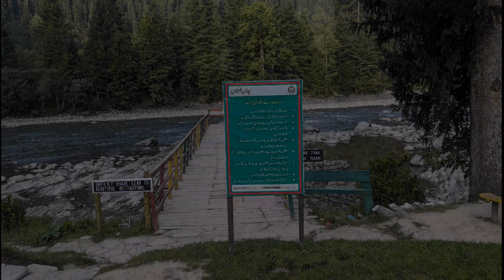Taobat Kashmir Photos Collection | Taobat Kashmir Photos compilation | 4K HD Photos collection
Taobat Kashmir Photos Collection | Neelum valley Kashmir Photos Collection | Gurez Valley
Hello Friends!
This video blog is about 4K HD photos of Taobat Kashmir Neelum valley. In this vlog, YouTube viewers will watch beautiful Taobat Kashmir photos compilation. Taobat Kashmir is last village along line of control in Gurez valley. Taobat Kashmir is last station is Neelum valley Kashmir and its height above sea level is 2286 meter. Taobat Kashmir is very beautiful village in Gurez valley having lush green meadows, cystal colored blue colored water. Tourist finds typical Kashmiri culture in Taobat Kashmir. I hope, YouTube viewers will like this vlog about Taobat Kashmir photos collection.

Thanks
Azam Munir Production